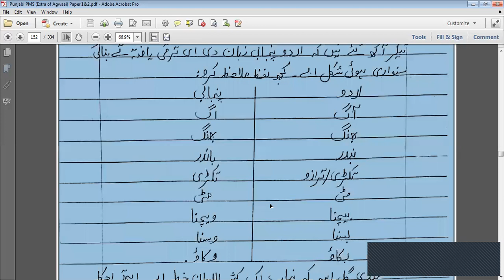PMS punjabi uttay mukhtalif zubanaN dy Asraat.